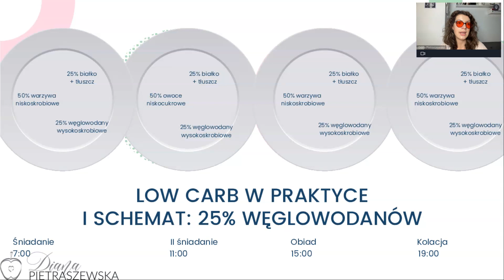Jak układać jadłospis na diecie low carb? - fragment webianru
To fragment webinaru "Jak jeść intuicyjnie na diecie low carb?", który odbył się 26 maja 2023.